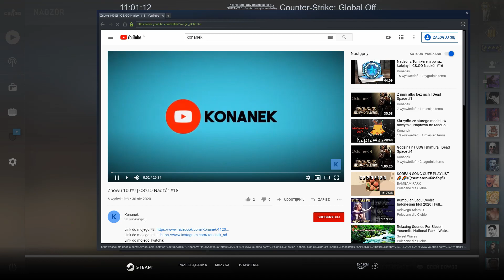Same setki! | CS:GO Nadzór #19